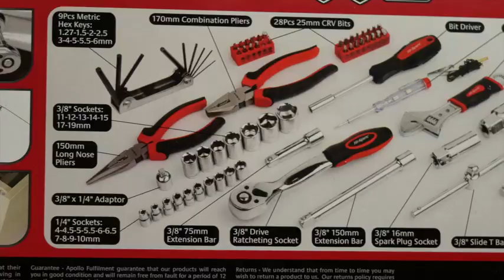Hi Spec Tools 67Pc Metric Auto Mechanic Tool Set, Motorcycle & Car Tool Kit, Auto Repair Tool Set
Hi-Spec 67 Piece Auto Mechanics Tool Kit Set with Sockets